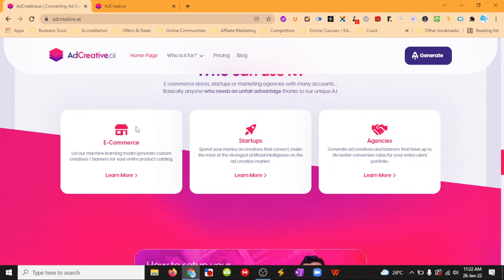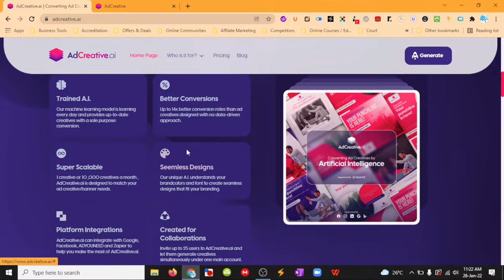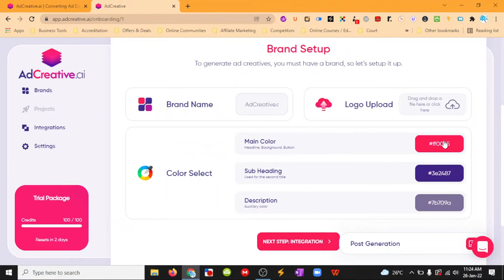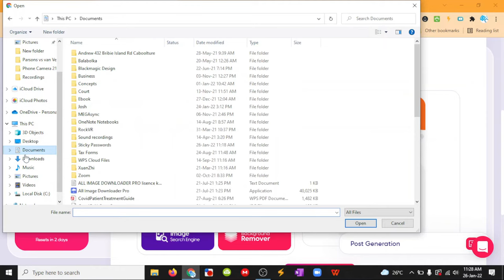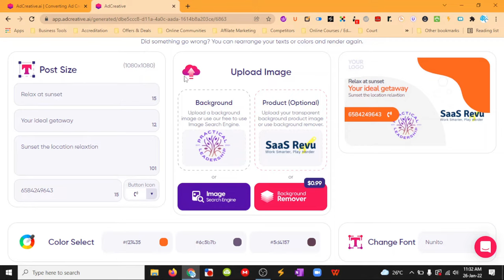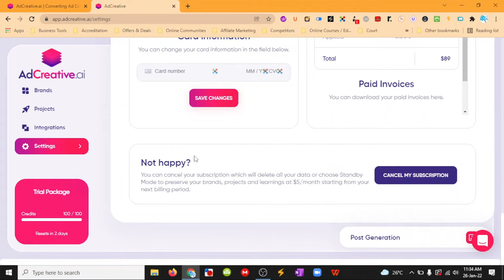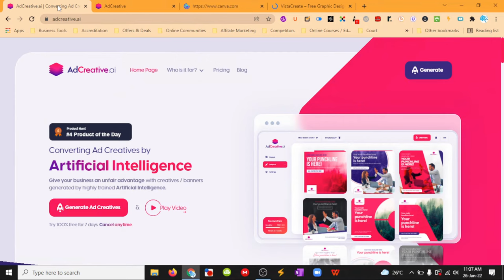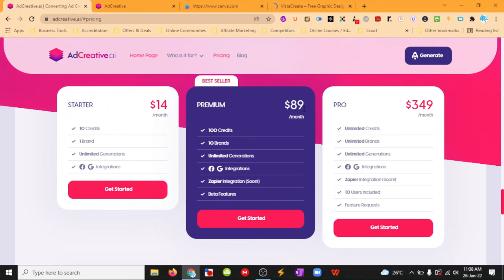Adcreative Ai Review Walkthrough - Using Ai to create graphics without the need for Canva!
Now you don't have to use canva, crello (vista create) or any other graphic designing software for you social media and ads. Adcreative for these cases is a Canva Alternative with the huge bonus that it does it automatically!

If you are looking for facebook ad creatives, instagram creatives, linkedin ad creative, tiktok ad creative, pinterest ad creative, or most digital ad creatives. They are developing to be able to do basically any ad creative for you automatically with Ai . This mean if you are an ad creative agency or an ad creative company this tool could be perfect for you.

Adcreative ai uses Ai technology to come up with heaps of graphic designs you can use in minutes. Download or link directly with your ad account to streamline your process.

You know that graphics are important, whether for your website, ads, social media post, e-books and the list goes on. But you're not a graphic designer and making them just isn't the top priority when you have another million and one things to do. So why not let ai take away the burden and do it for you?

Adcreative is so simple it is silly... but very effective.

Here are some links to the tools mentioned in the video.

We know there are more out there and this is such a small short list, so if you use other ones that you think we should be aware of, let us know in the comments :)

As a plus Adcreative ai is built to help your optimize for conversions. That means the ai it trained to make graphic that with actually generation more click and engagement. This tool is only getting better and better each day as the ai improves.

So if you are not a graphic designer... like me but want to have beautiful graphic design for your ad creatives then maybe adcreative ai is worth checking out.

Are you using Ai based technologies by any chance?

Oh, and in case you didn't know we have a Facebook group where we can discuss and help each other find the right tools to actually help us Work Smarter, so we can Play Harder. Life is, after all, meant to be lived!